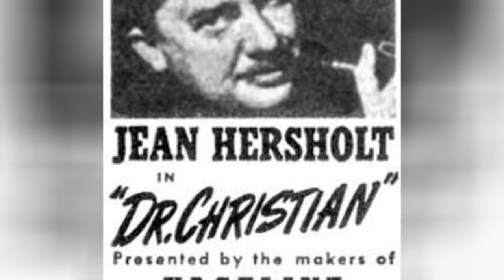Full Cast Of Mr. Moto In Danger Island Actors/Actresses 💫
Mr. Moto in Danger Island cast list, listed alphabetically with photos when available. This list of Mr. Moto in Danger Island actors includes any Mr. Moto in Danger Island actresses and all other actors from the film. You can view additional information about each Mr. Moto in Danger Island actor on this list, such as when and where they were born. To find out more about a particular actor or actress, click on their name and you'll be taken to page with even more details about their acting career. The cast members of Mr. Moto in Danger Island have been in many other movies, so use this list as a starting point to find actors or actresses that you may not be familiar with.List is made up of many different actors, including Peter Lorre and Ward Bond.If you want to answer the questions, "Who starred in the movie Mr. Moto in Danger Island?" and "What is the full cast list of Mr. Moto in Danger Island?" then this page has got you covered. This cast list of who was in Mr. Moto in Danger Island includes both lead and minor roles. {nodes}...more
0:00 - Intro
0:00:08 - Paul Harvey
0:00:15 - Harry Woods
0:00:22 - Warren Hymer
0:00:29 - Robert Lowery
0:00:36 - Jean Hersholt
0:00:43 - Douglass Dumbrille
0:00:50 - Leon Ames
0:00:57 - Ward Bond
0:01:04 - Peter Lorre

?sub_confirmation=1